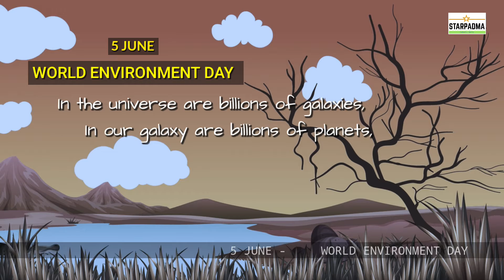World Environment Day | Jagtik Paryavaran Divas | Protect the environment | जागतिक पर्यावरण दिवस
Jagtik Paryavaran Divas
Paryavaran Din
World Environment Day
Save forest
Save Earth
Save World
Save soil